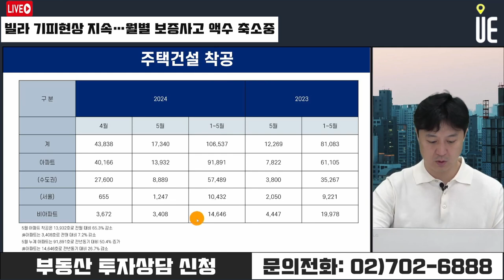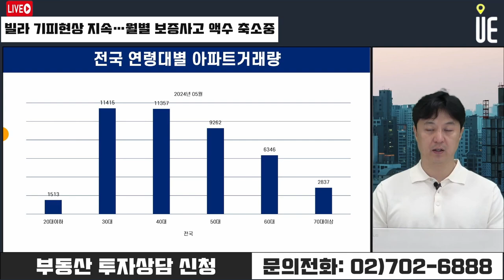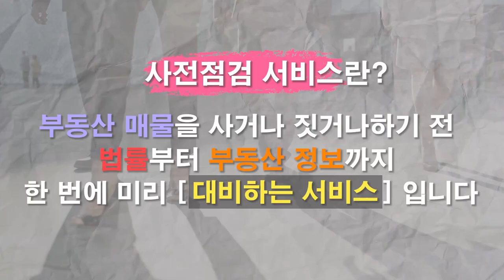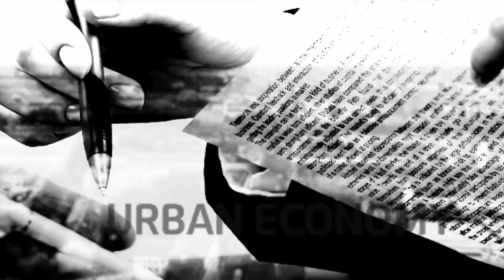비아파트 착공 물량 급감! 올해 상반기 보증사고액은 감소세? [12시 송승현 라이브]